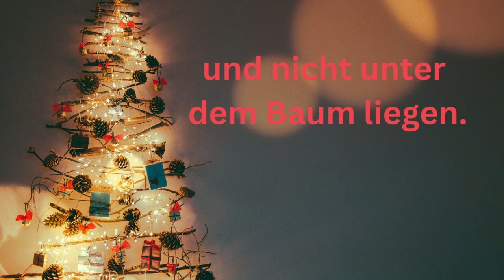Adventskalender 14.Türchen Grußvideo